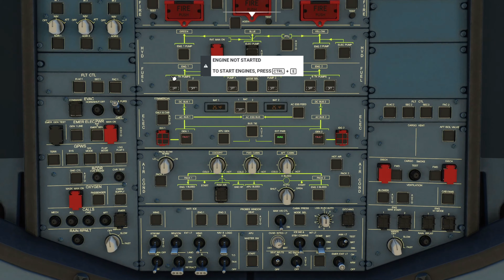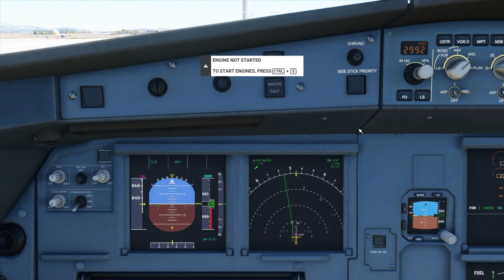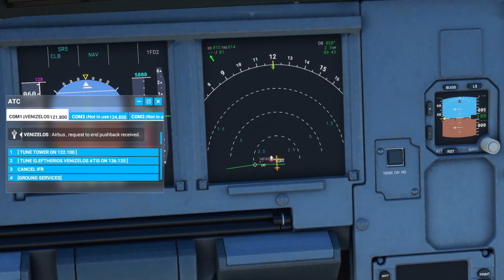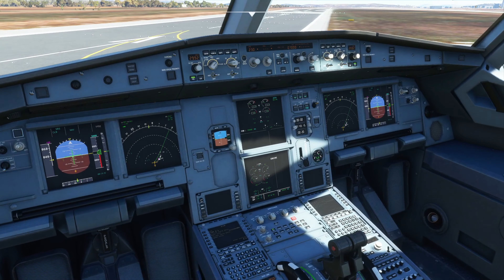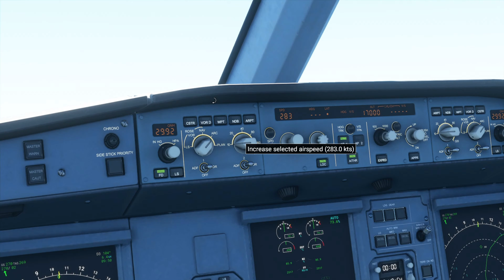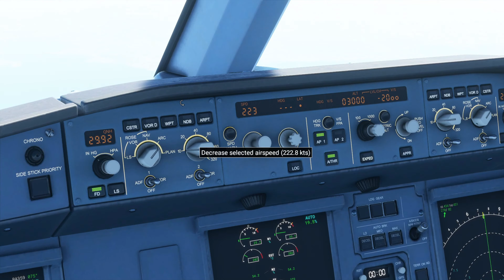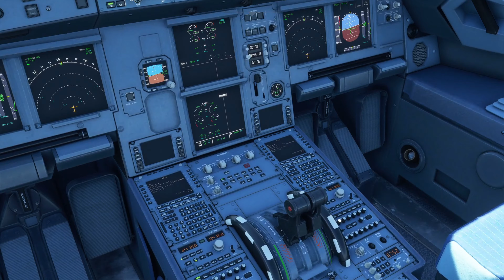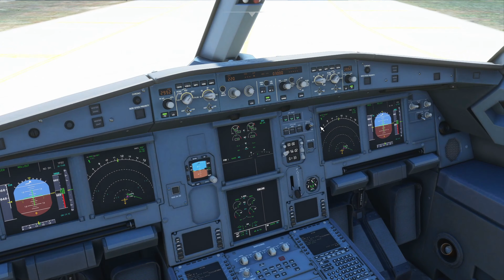Microsoft Flight Simulator 2020-Venizelos to Ataturk Airbus320 Aegean